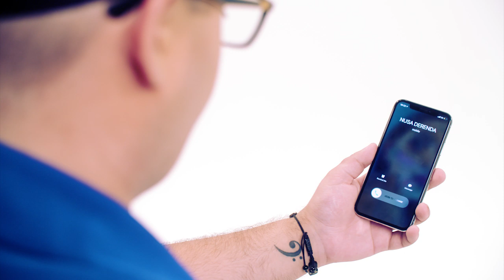NUŠA DERENDA & TILEN LOTRIČ – POKLIČI KDAJ (Official video)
Nuša Derenda, ki je v lanskem letu praznovala 20. Obletnico kariere, in mladi Tilen Lotrič, superfinalist ter drugouvrščeni lanskega šova Slovenija ima talent, predstavljata skupno skladbo z naslovom POKLIČI KDAJ.

Video production: Maag visulas
Lyrics: Nino Ošlak, Igor Pirkovič
Arrangement/Orchestration: Damjan Pančur, Nino Ošlak

Styling: Jerneja P. Zhembrovskyy -THE LIE by JPZ
Makeup: Alja Jerman
Hair: Kristijan Skamljič - KiKi Hair
Photographer: Tibor Golob

Dancers: Renata Alibegovič – choreographer, Revolution Dance Crew
Band: Aleš Leben, Rok Šenk, Žiga Štucin

LYRICS:

Pokliči kdaj, kar tako iz navade.
Pokliči kdaj, da poveš, kako ti gre.
Ker kocka vedno nate pade
in zate podivja srce.

Bilo je kratko in spontano,
a je bilo zelo zares,
nešteto slik ostalo je,
bila si mi vse.
Je prazen dan brez tvojih solz
in smeha tvojega.

Še zdaj tvoj glas nekje odmeva.
Nihče več ne bo, kot bil si ti,
in več ne bo tako kot prej,
lepo se vsaj imej.
Jaz bi zaradi upanja te rada slišala.

Pokliči kdaj, da poveš, kako si kaj.
Tvoj glas je v barvi žametne balade.
Pokliči me na hitro vsaj.

Sva rekla, čas bo celil rane,
ko sva šla vsak na svojo pot,
a zdaj priznam, da sam ne znam,
brez tebe mi ne gre.
Pogrešam vsaj sprehod s teboj
in tvoj objem z menoj.